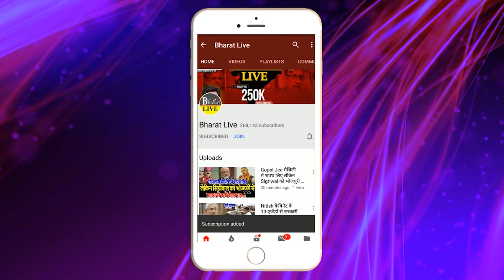नहले पे दहला :बाबा से जानिए तेजस्वी-नीतीश की सफाई के पीछे की असली सच्चाई कहानी कुछ ?